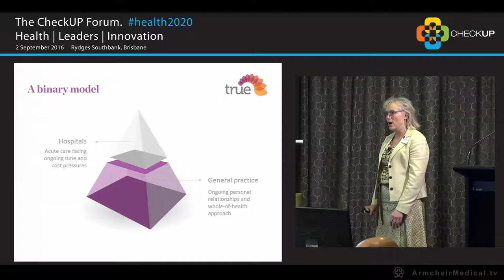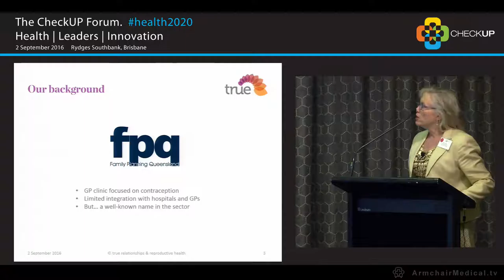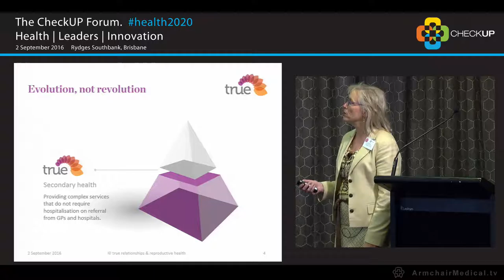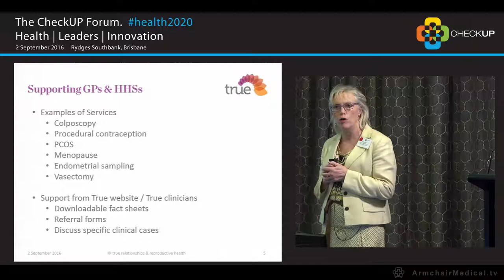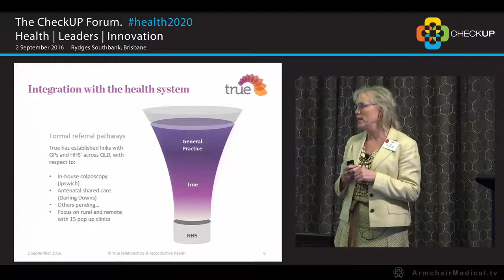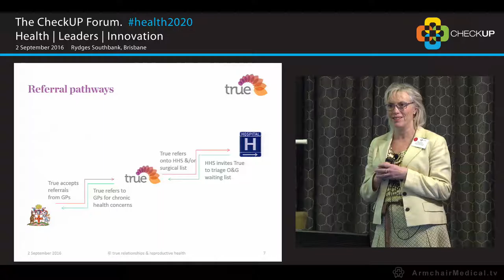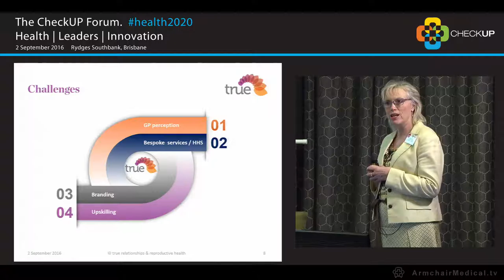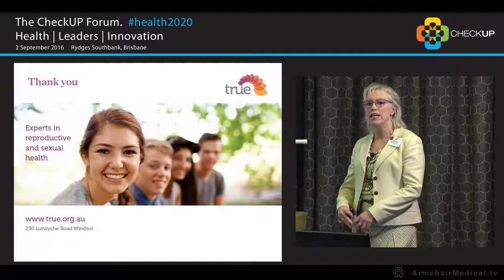6. A Smoother journey Service Providers are Re inventing Themselves True Relationships